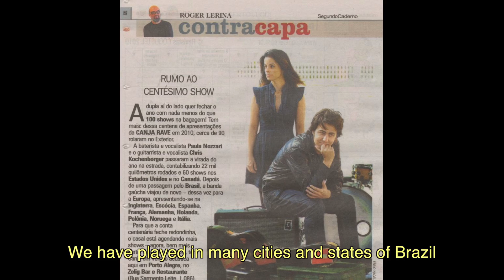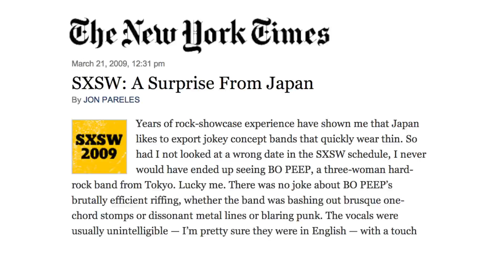All Together with Canja Rave in Japan!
"All Together with Canja Rave in Japan" is a crowd funding project which has the goal of making the Brazilian duo Canja Rave tour in Japan possible. The trip of the band that lives in Europe includes the participation in the important festival Minami Wheel in Osaka, shows in other cities around the country and also the recording of a single with guitarist and singer Mika Yoshimura from the band Bo-Peep (Tokyo).

*The Festival: Minami Wheel is on its 15th edition and is a reference in Japan. It was idealized to be like South by Southwest which takes place every year in Austin, Texas. The festival will take place in October 12th-14th in Osaka and the majority of the participants are Japanese bands. The invitation of the festival for Canja Rave to perform in the 2013 edition is of major importance, since it will be the opportunity of having an artist from Brazil for the first time!